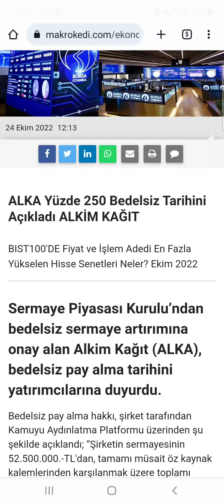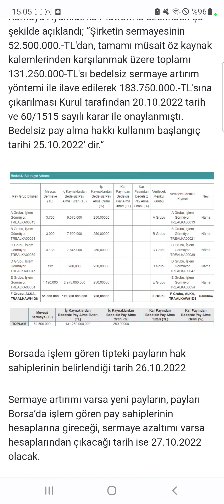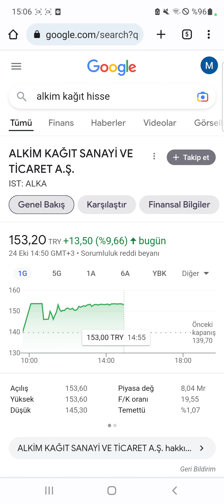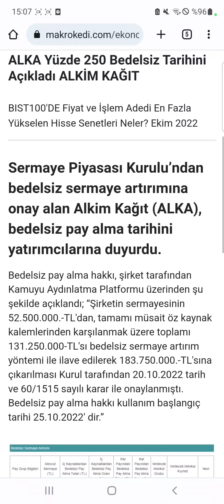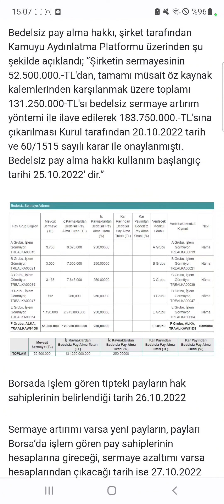SON DAKİKA: Alkim Kağıt Bedelsiz Sermaye Artırımı Talihi Belli Oldu! Yüzde 250 Bedelsiz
Alka Kağıt alka bedelsiz sermaye artırımı takvimi yarın başlıyor...
NOT: KESİNLİKLE YATIRIM TAVSİYESİ DEĞİLDİR!